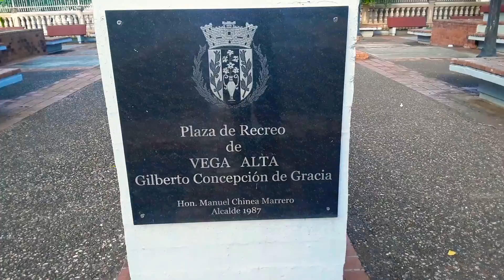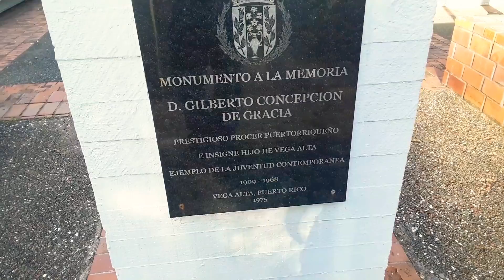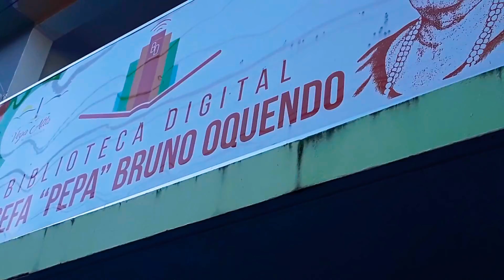Vega Alta Old City Hall 🏛🇵🇷⛪ Antigua Casa Alcaldia de Vega Alta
Plaza Alcaldia y Iglesia Parroquial